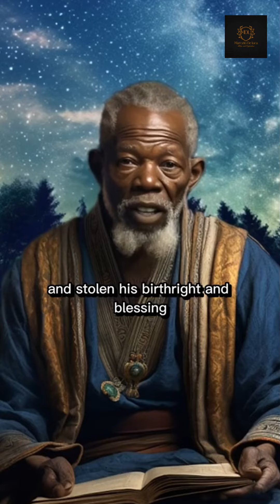Bible verses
3. Jeremiah 29:11 (NIV):
"For I know the plans I have for you, plans to prosper you and not to harm you, plans to give you hope and a future."